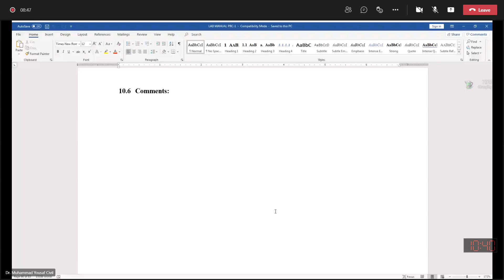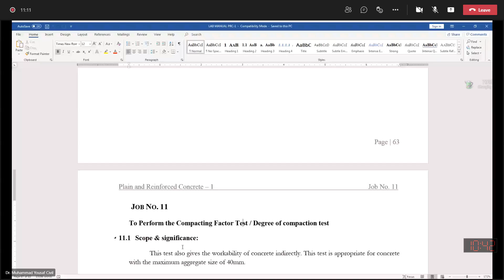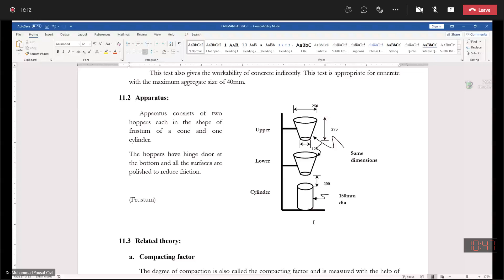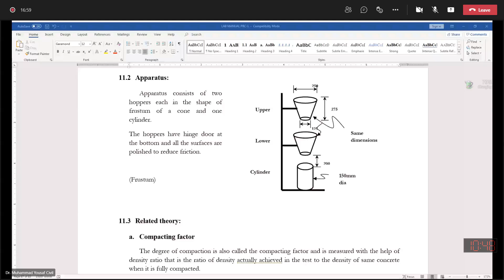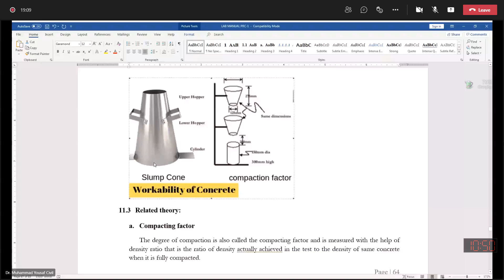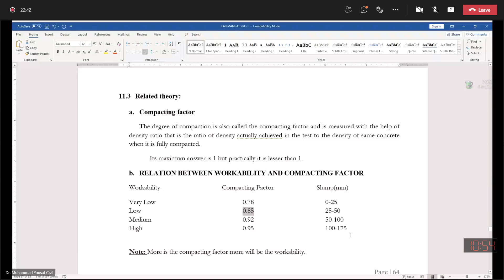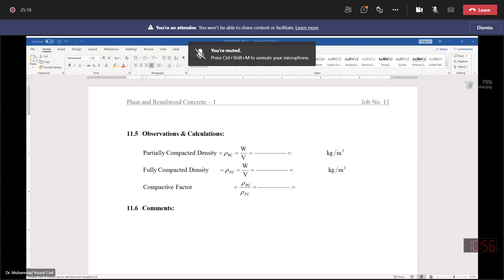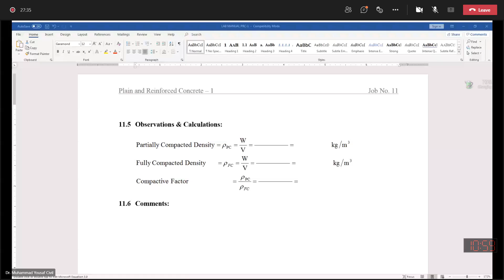09-To Perform Compacting Factor test/ Degree of Compaction Test | PRC I (Lab)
09-To Perform Compacting Factor test/ Degree of Compaction Test | PRC I (Lab)